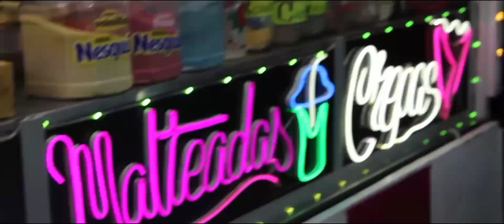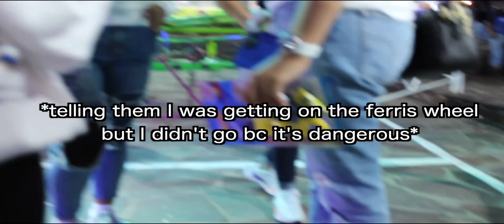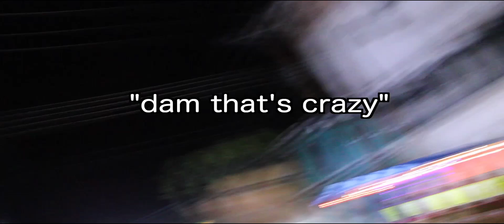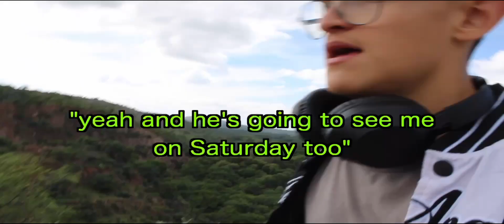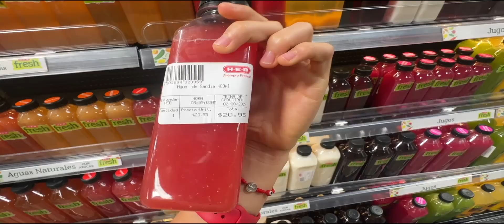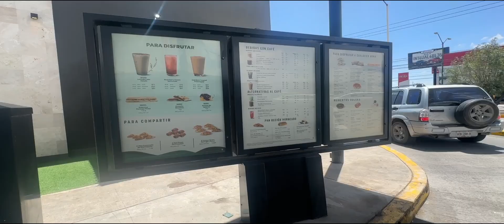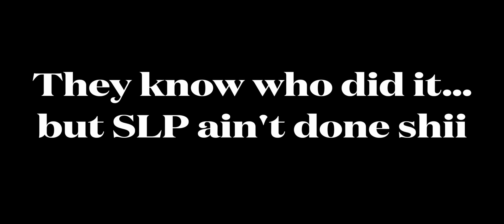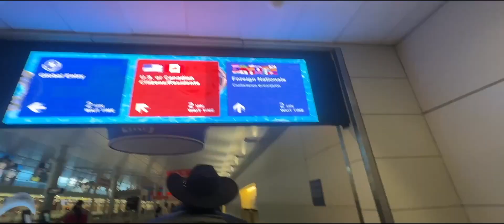Aventuras En San Luis Potosí | 2024 Series (Ep.4)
Welcome to the 4 part SLP Mexico vlog series! In this 4th and FINAL EPISODE, Alex decides to take one last drive with his cousin, Fitin, and then later with his family, go explore a theme park in SLP. Ending off his vacation in SLP, he finally leaves Mexico and heads to the airport and lands to his destination.